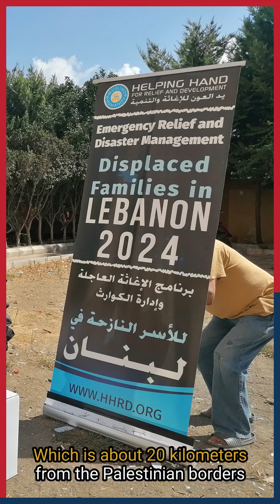In Lebanon, countless families are facing a crisis beyond their control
In Lebanon, countless families are facing a crisis beyond their control. Basic needs like food, water, and medical care are slipping out of reach for so many.

But together, we can make a difference. Your support means hope, survival, and dignity for those caught in the storm of hardship.